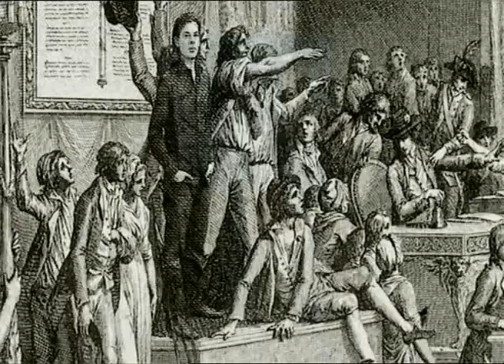Belley, 1er Depute Noir de France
Jean-Baptiste Belley, député de Saint Dominique à la Convention.

Jean-Baptiste Belley, né le 1er juillet 1746 ou 1747 à Gorée (Sénégal), décédé en 1798 à Saint-Domingue, député noir du département du nord de Saint-Domingue à la Convention nationale et au Conseil des Cinq-Cents.